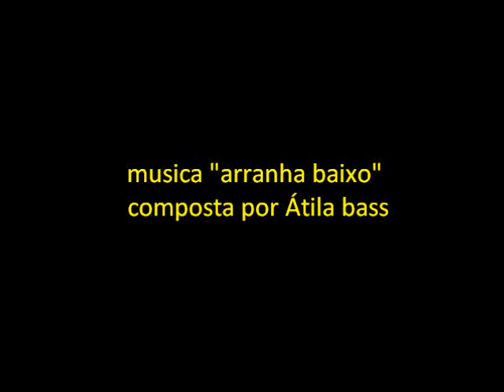atila bass "arranha baixo"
musica-arranha baixo, by atila bass